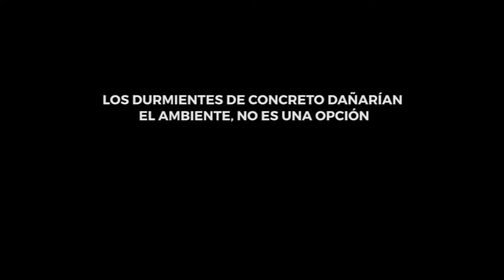LOS DURMIENTES DE CONCRETO DAÑARÍAN EL AMBIENTE, NO ES UNA OPCIÓN